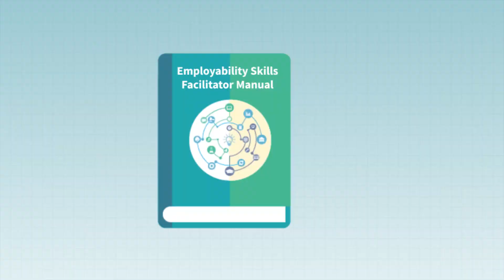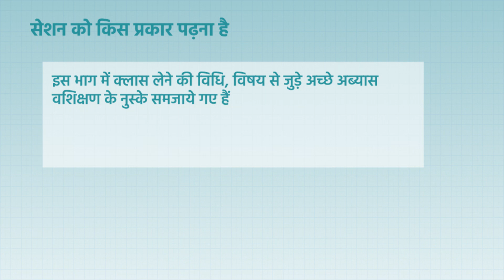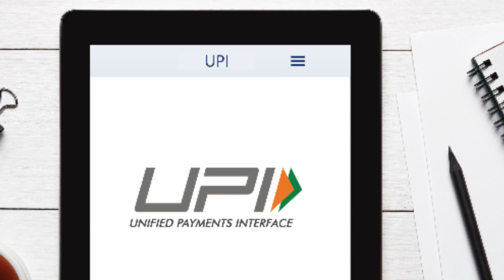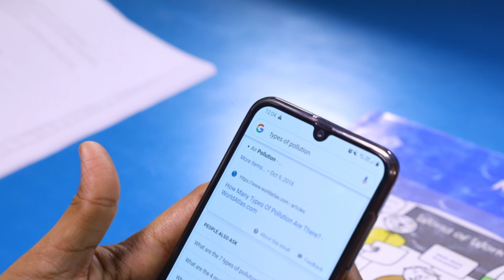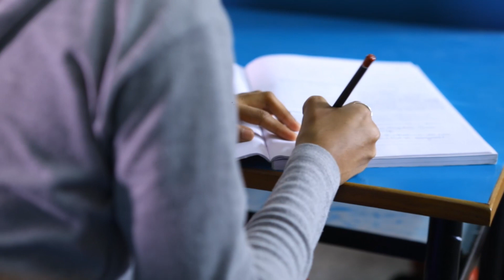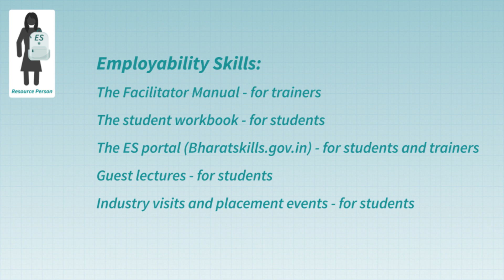Employability Skills cits Hindi || CTS ITI Employability Skills || DGT || ITI NCVT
itijobs ncvtmis
iti
ncvt
iti result
iti admission
ncvt result
iti course
iti mponline
mis ncvt
ncvt online
iti electrician
itidelhi
iti admission 2021
vppup
ncvt mis result 2021
upiti
iti fitter
ncvt portal
itiassam
iti electrician course
dvet admission
mp online iti
ncvt iti
iti mp online
iti mis
iti ncvt
government iti
iti online
ncvt mis certificate
iti certificate
ncvt certificate
iti ka result
govt iti
ncvtmis result
mis iti
iti instructor
iti website
vppup result
wbiti
www ncvt mis
iti list
mpiti online
iti portal
iti list 2021
maha iti
iti 2021
iti kalamassery
iti information
itihry